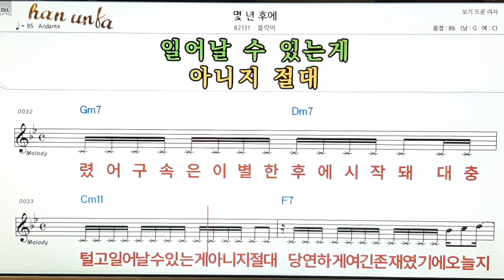몆년후에/블락비👍노래 반주, 코드 악보,가라오케💋Karaoke*Sheet Music*Chord*MR